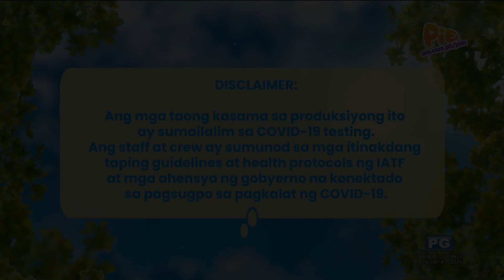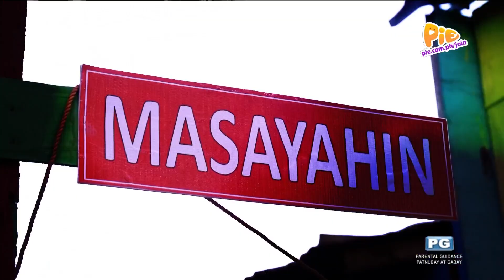Kung Saka Sakali (1/2) | June 14, 2023 | PIE Channel